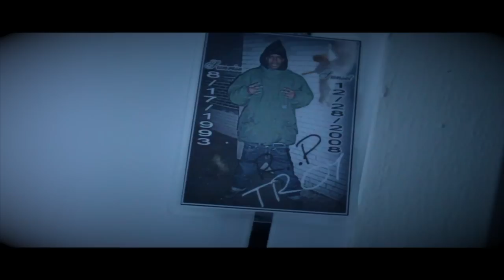80 Reef - check it out (official Video)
Artist by the name of 80 Reef with his Single "check it out" produced by Wickstarr off His Up and coming mixtape "enemy at the gates" . Dope visuals provided by TrappinCharlie